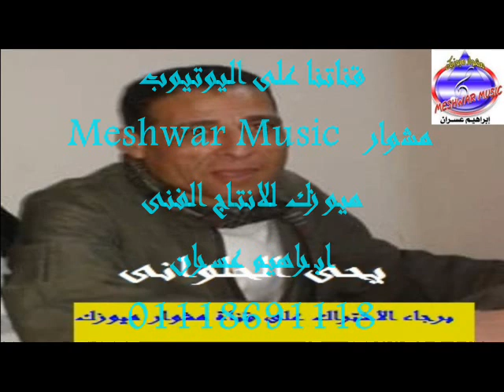موال يالى معاك القرش يحى الحلوانى